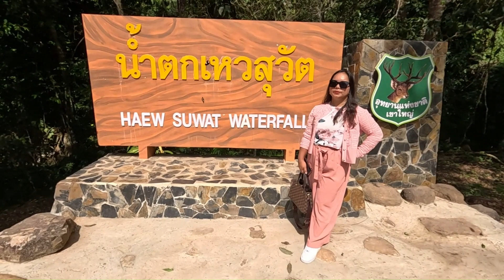Thailand Must see Haew suwat waterfall Khao Yai National Park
We go to  Haew suwat waterfall after eating above it. Last video.